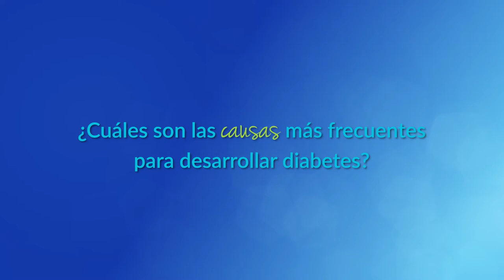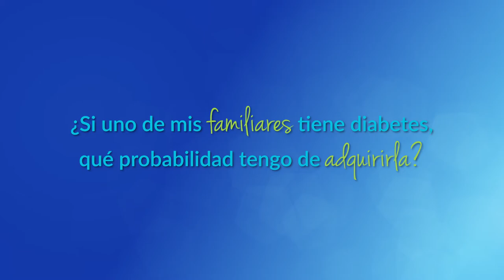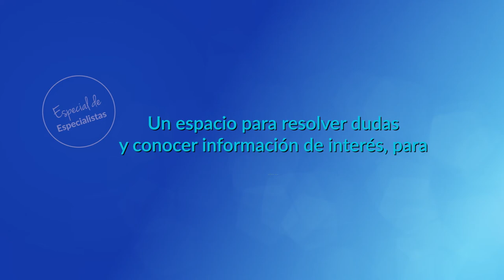Diabetes Fundación Santa Fe de Bogotá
Desde 1980 el número de personas que padecen diabetes en el mundo se ha cuadruplicado. En América Latina, se ha convertido en la cuarta causa de muerte entre las personas que habitan esta región. Según las Naciones Unidas, todos los tipos de diabetes pueden provocar complicaciones en diversas partes del organismo e incrementar el riesgo de muerte prematura; además, provoca el aumento de factores de riesgo conexos, como el sobrepeso o la obesidad.

Realiza chequeos de tu salud constantemente